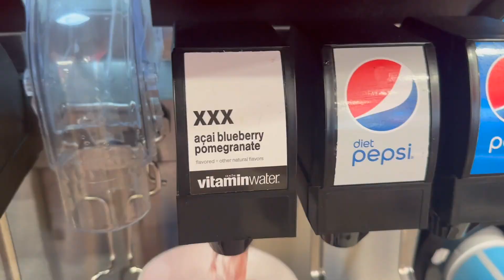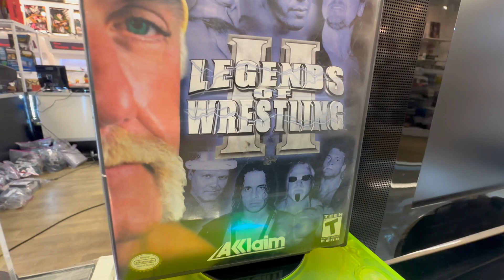I FOUND OFF WHITES AT THE NIKE OUTLET?? VLOG #4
YERRR!
30 Days of pain continues!
Today we hit the outlets !
BRAND DROPS AUGUST 30TH!